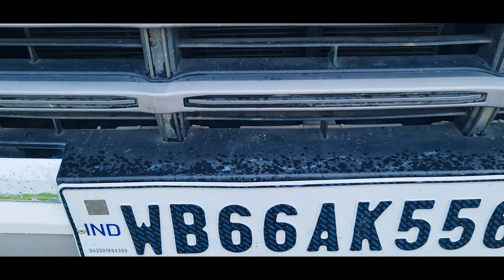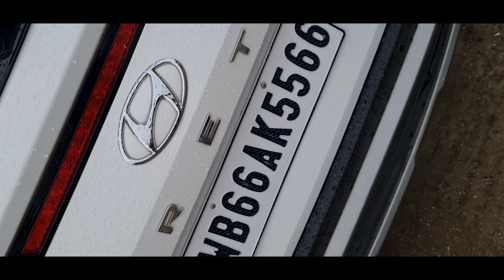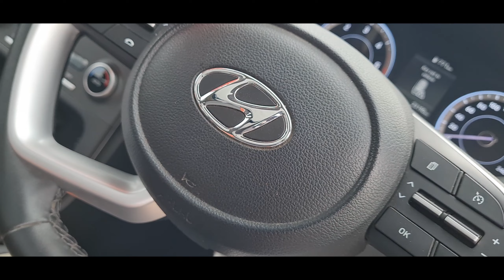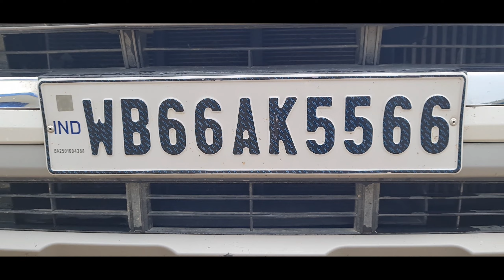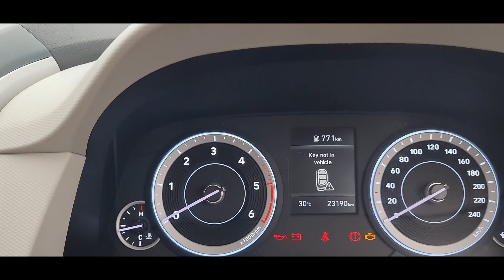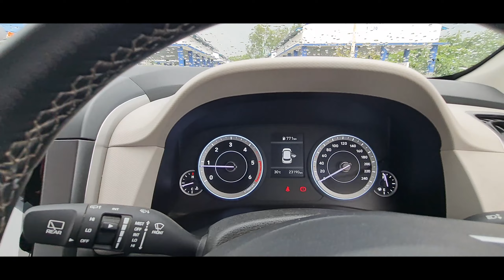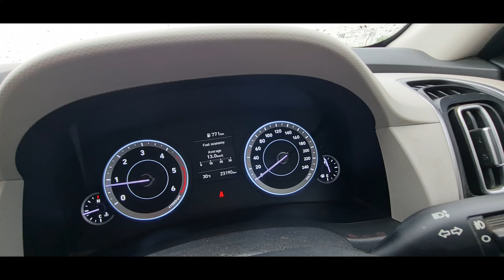Hyundai Creta SX White | 2021 Details Review With Owner || Explore Unknown Places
Hyundai Creta SX White | 2021 Details Review
Ex-Showroom 15.43L